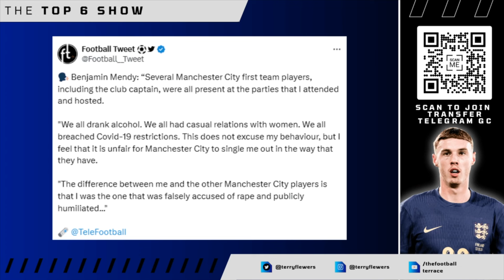DEBATE! Is Benjamin Mendy RIGHT To SUE Man City?!